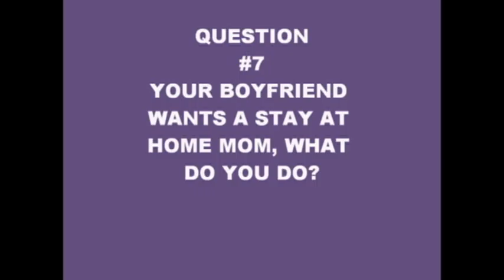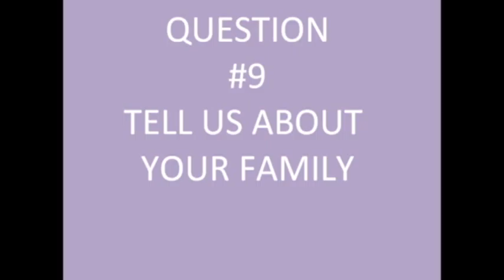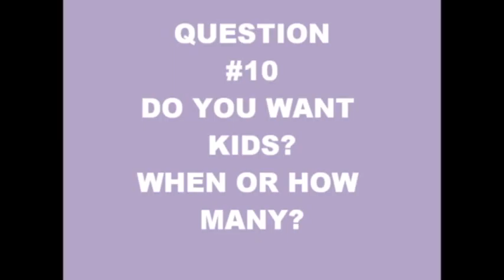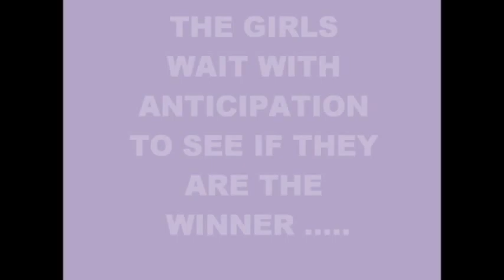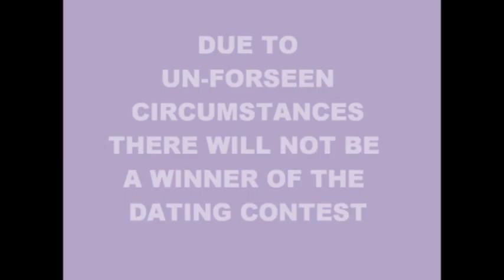The Dating Contest - Part 2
Originally a group project for our ASL 2 class, this video ended up being youtube-worthy. The questions are written out, but the answers are not, so you won't understand the answers unless you know ASL. Host: Kyle Waldorf, Goth chick: Lesley Victorine, Homeless girl: Megan Sousa, Rich girl: Stephanie Gookin, Rat lady: Robin Naiditch